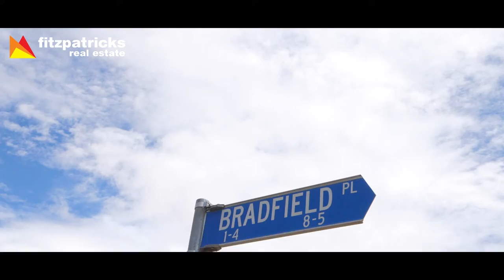SOLD - 1/8 Bradfield Place, Lloyd, Wagga Wagga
This quality brick villa is ideal for the savvy investor or those looking to downsize.